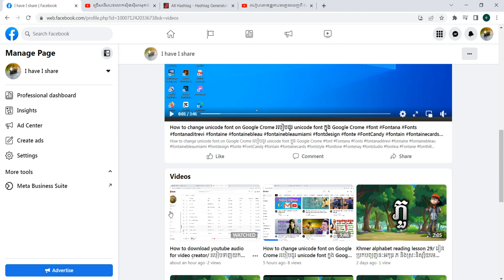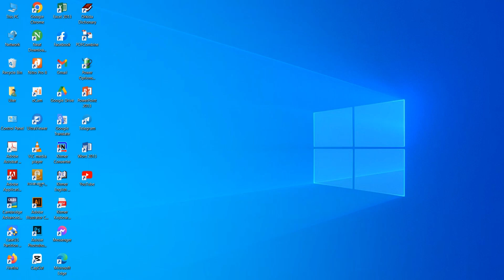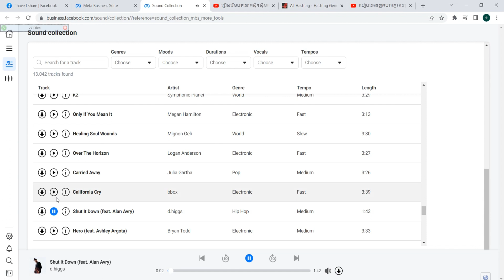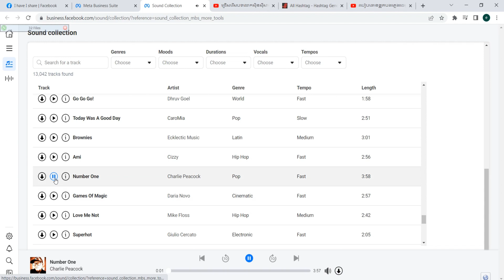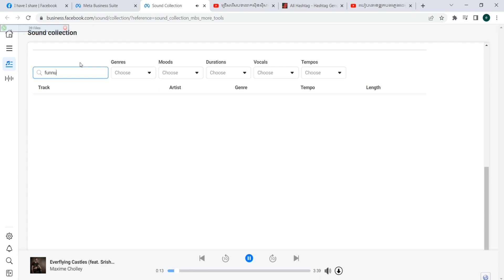How to download audio from facebook to create video/របៀបទាញយកភ្លេងពីfacebookសម្រាប់បង្កើតវីដេអូ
How to download audio from facebook to create video